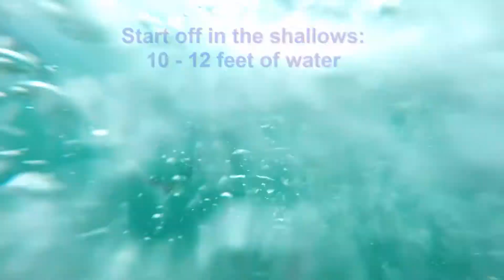First beach dive towards scuba certification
Overcast day in Laguna Beach; small one to two foot waves made for an easy entry into the ocean